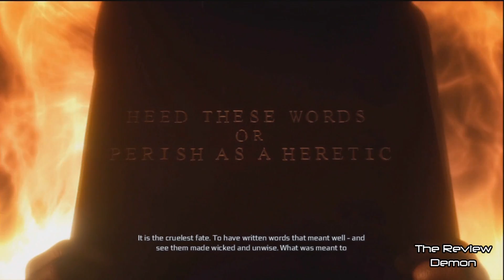★Assassin's Creed 3- Ending EXPLAINED (Analysis and Theory)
Explanation to the Assassin's creed 3 ending. Also some theory and analysis